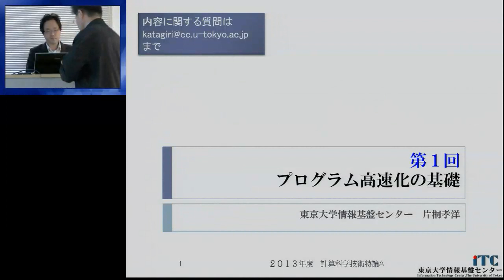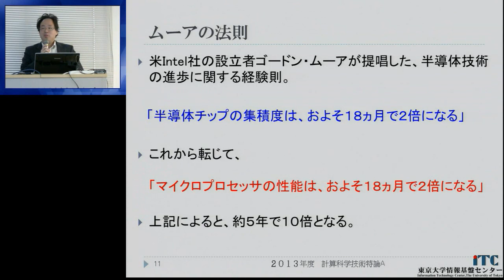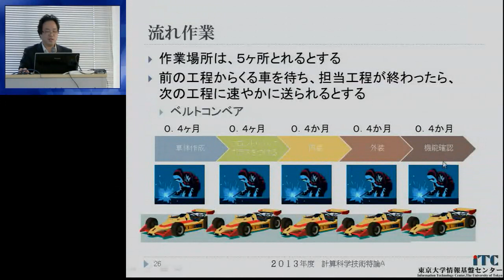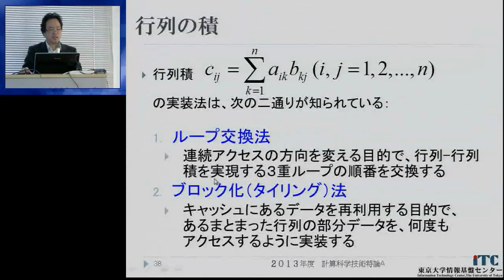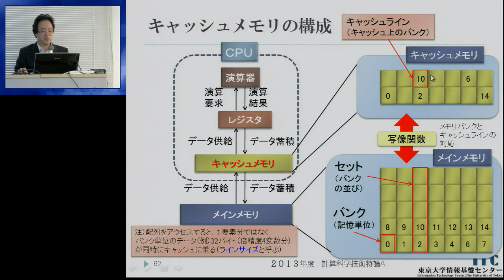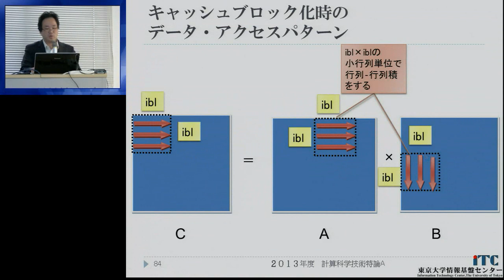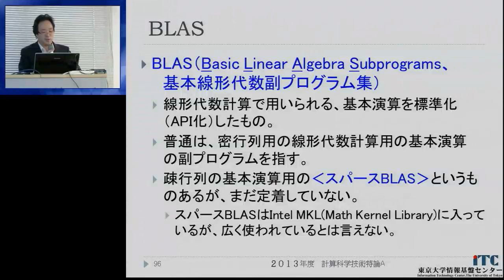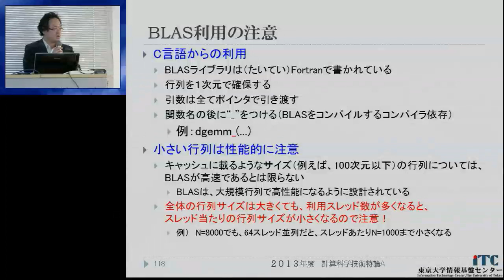CMSI計算科学技術特論A 第1回 (2013/04/11)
第1回 プログラミング高速化の基礎
講師: 片桐孝洋 (東京大学 情報基盤センター)